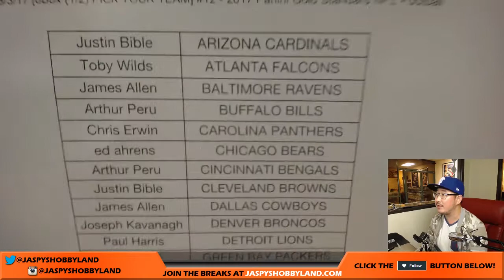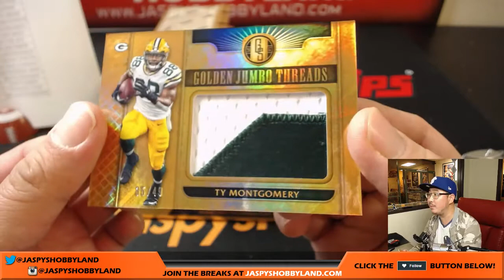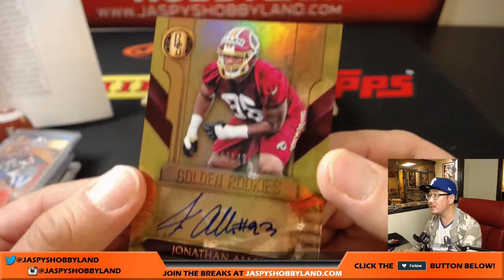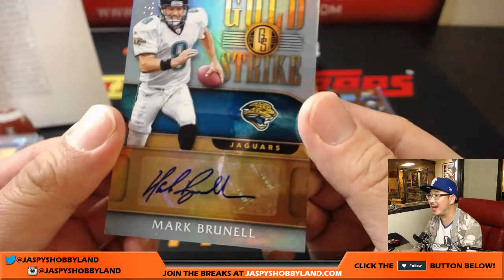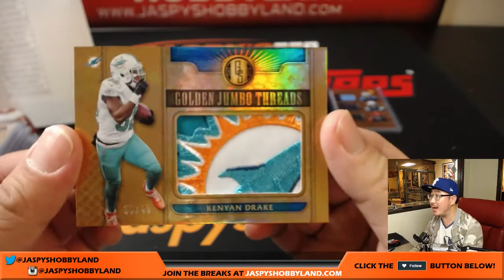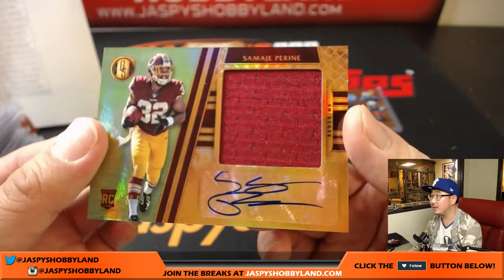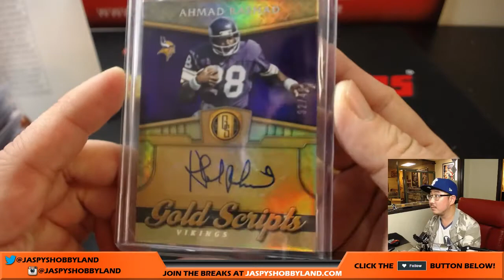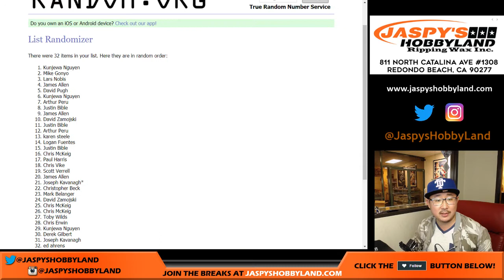Th, 8/3/17 [6Box (1/2) PICK YOUR TEAM] #12 - 2017 Panini Gold Standard NFL Football